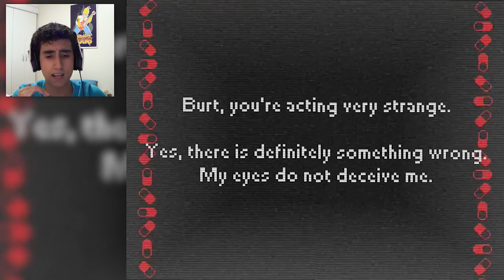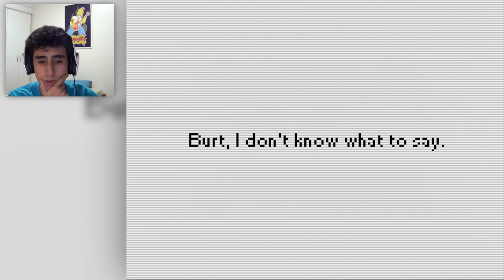MORRI?! FINALMENTE?! O_O - ViViD #3 [FINAL]